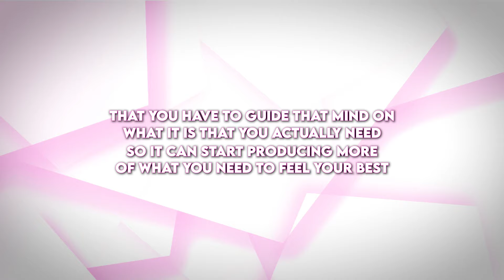Breakup Recovery: Uncertainity | Fear of Starting Over | The Unknown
We all feel uncertain when we're going through a breakup or divorce. There are so many unknowns, and it can be overwhelming and scary. Starting over is not easy—it takes time, patience, and a lot of emotional energy. But in that uncertainty is also the opportunity for growth and rediscovery. You might feel lost right now, but this is your chance to rebuild and create a life that’s truly yours. In my latest video, I talk about the steps to take when you're starting over and how to navigate the emotions that come with it.

Masterclass Sign Ups - Starting Nov. 1st!!